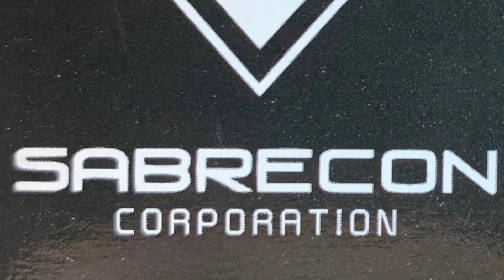Whatever Wednesday Series Episode 21 - Nathan Paetsch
Now that Nathan has retired from professional hockey, what will life look like for him?  How did Blue Toad Cider “The Wiggle” came about?  Being starstruck when meeting certain people, etc.  Overall it was a great conversation with a lot of laughs.

Also mentioned in the interview is BioSteel, I am hooked on the Blue Raspberry Hydration Mix!